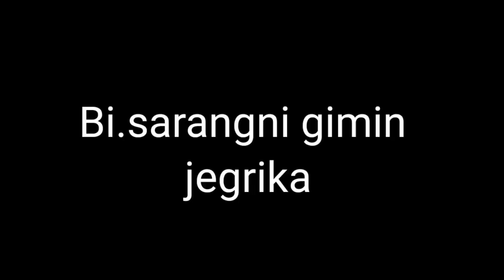Bi.sarangni gimin jegrika || Garo film || @Binse Raksam